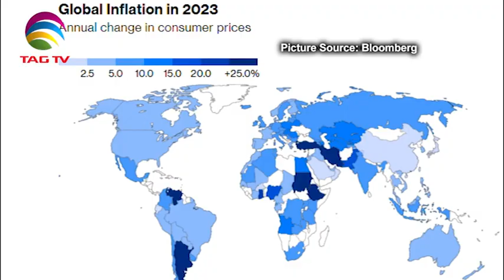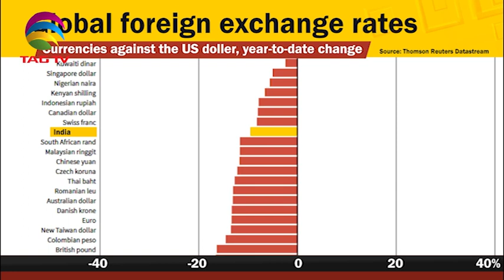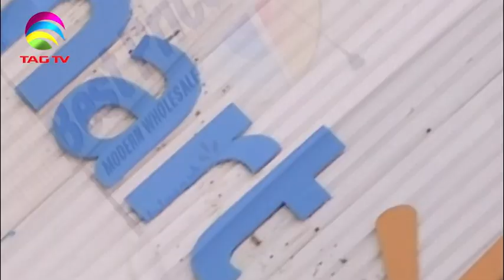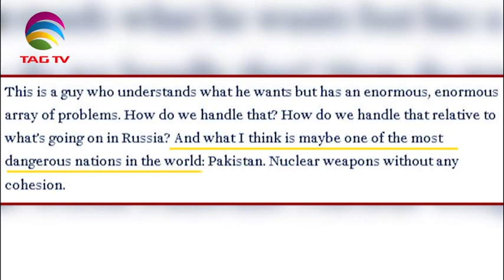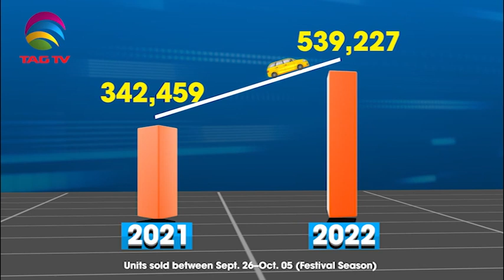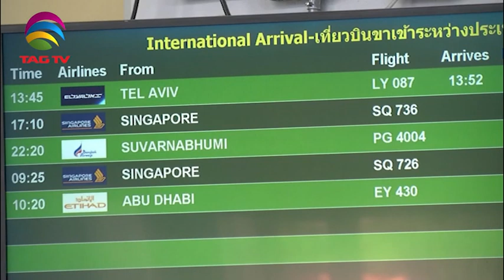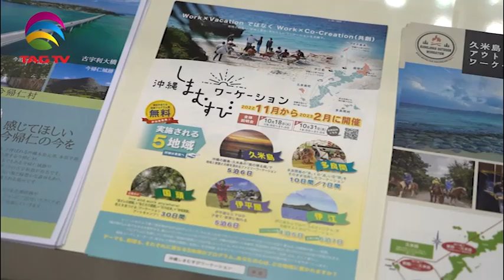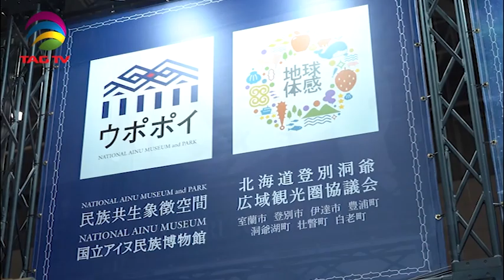India's Role in South Asia & World's Geo-Politics - Oct 21, 2022 - South Asian Weekly News Show